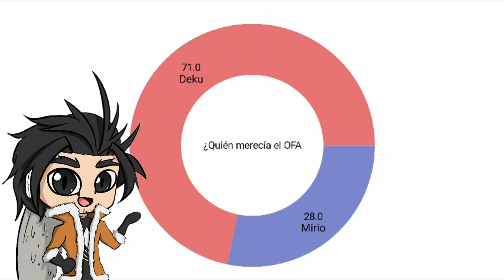Se Anuncia la Muerte de All Might | Boku No Hero Academia Temporada 4 Capítulo 4 [Review]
El saludo significa "ya estoy aquí mis queridos amigos" lo aclaro porque luego preguntan XD

Comentario de hoy: Me encanta la canción que puse de fondo owo

Información sobre la membrecía:
Hay un solo nivel de 1 dolar mensual, y por esa donación voluntaria tendrás acceso a:
- Algunos post exclusivos como los de los trabajos de arte de Horokishi
- Aparecer de forma asegurada en el video de preguntas y respuestas mensual
insignias de membrecía en tus comentarios del canal
- Participación en las votaciones donde los miembros eligen el tema para un video, de cualquier cosa una vez al mes
-insignias exclusivas en tus comentarios